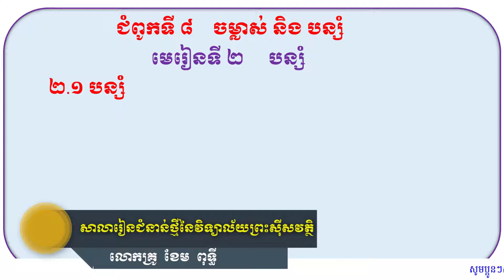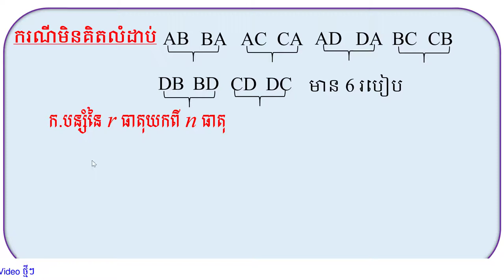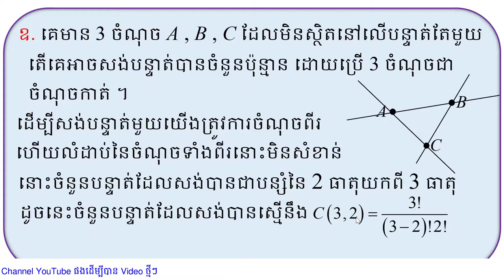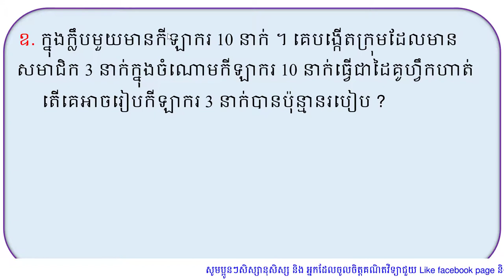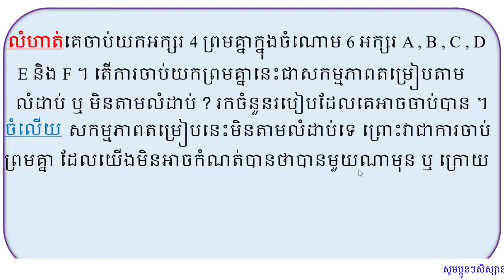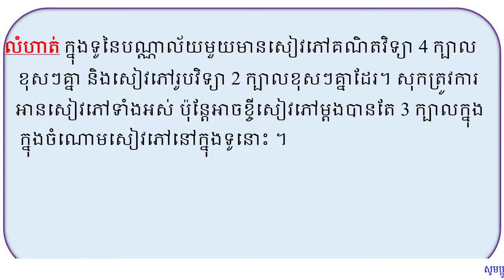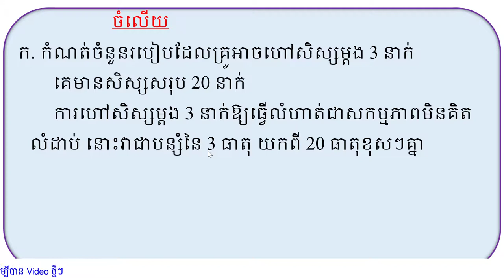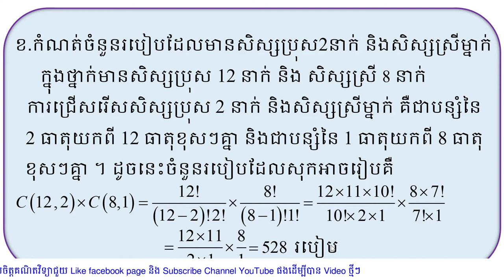មេរៀនទី២ បន្សំ ១ ២ បន្សំ r ធាតុយកពី nធាតុ